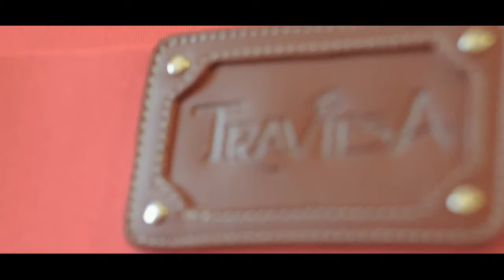Making of Maria De Luz Da Silva Traviesa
Disfruta del tras cámara del comercial "Cosmopolitan" de la lujosa marca de carteras TRAVIESA.